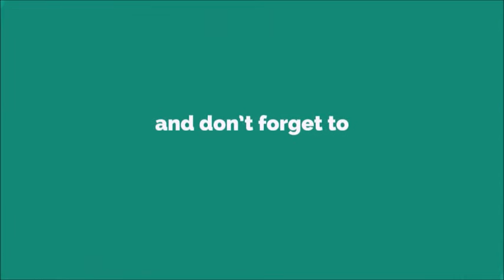Im So Not A R##R Ringtone [With Free Download Link]